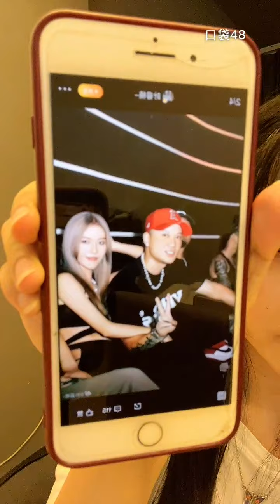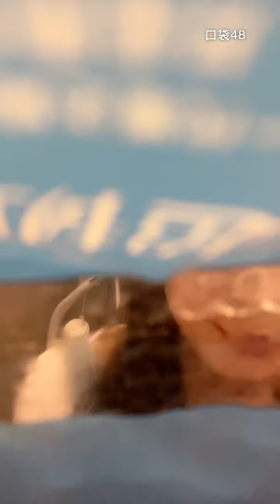【GNZ48】【陈泓宇】20211006 23:09 口袋48直播